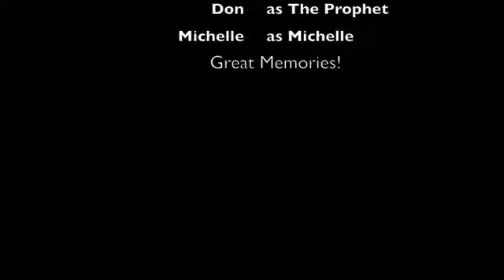ABC Fall Basketball 2003 - Grey vs Gold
ABC Fall Basketball 2003 - Grey vs Gold - Jack / Michelle vs Don